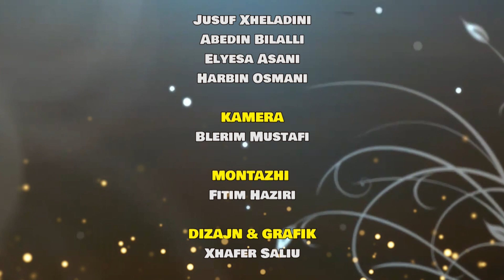Ramazani 2022 / Mesazhi i imamit të Xhamisë së fshatit Gradec, Taip Ajeti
Qëllimi i Islamit është njeriu i mirë